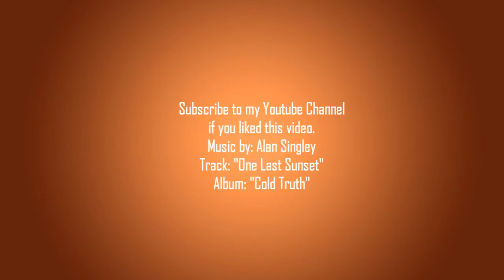Rattray Head Lighthouse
A short video of Rattray Head Lighthouse on a nice sunny day